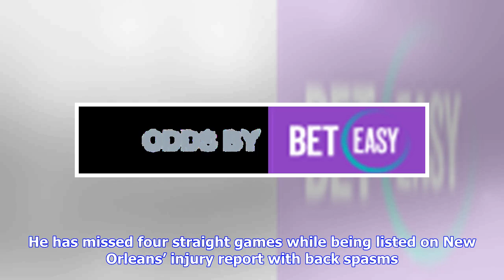Anthony Davis fined $15,000 for obscene gesture toward a fan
NBA executive vice president of basketball operations Kiki VanDeWeghe, who announced the fine on Thursday, says Davis made the offending gesture as he left the court following the Pelicans’ 115-109 loss to the Charlotte Hornets in New Orleans. Amateur video posted on the internet shows Davis briefly scowling and extending the third finger on his left hand as he walks toward the tunnel leading off the court at the Smoothie King Center. Live stream the 2018/19 NBA with ESPN on KAYO SPORTS. Average...